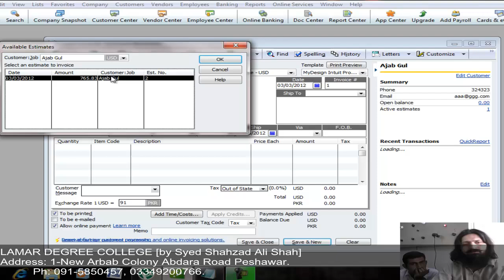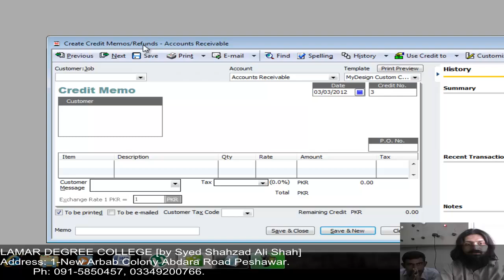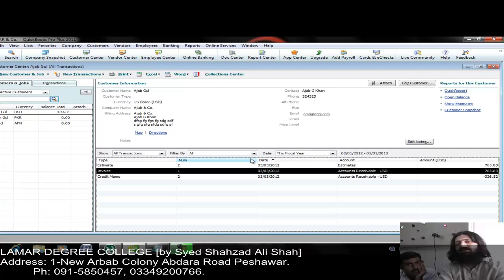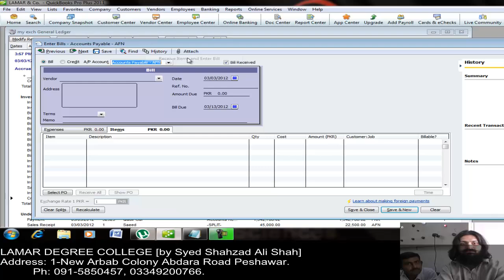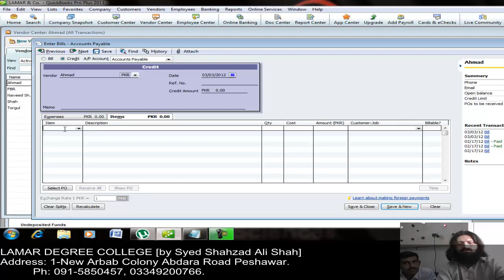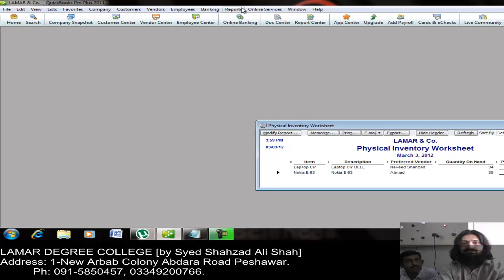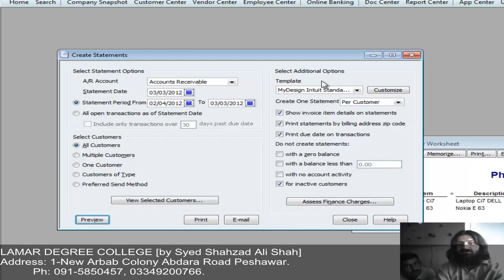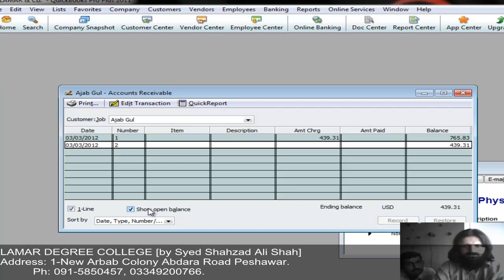Q.B Lecture 11 Sales/Purchase Return, Create Statement.mp4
quickbooks urdu learning by sir shahzad lamar degree college Lecture 1